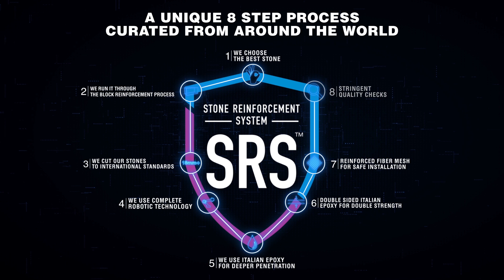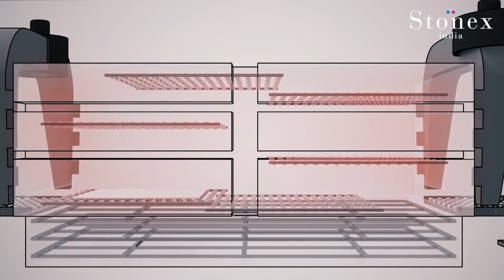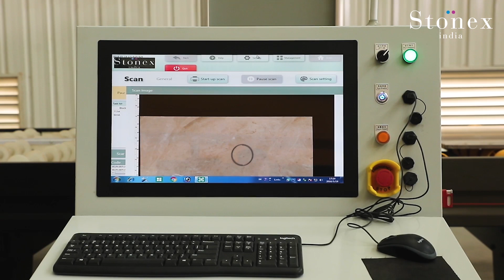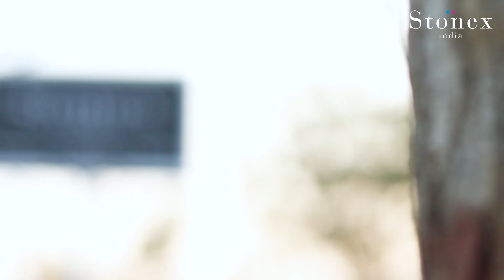Stonex India - Introducing Revolutionary 'Stone Reinforcement System' for the First Time In India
As a leading player in the industry, Stonex India is committed to setting new and higher benchmarks in the stone and marble industry. The Stone Reinforcement System (SRS) is Stonex India's attempt to bring in the highest international quality standard in marble processing and polishing.